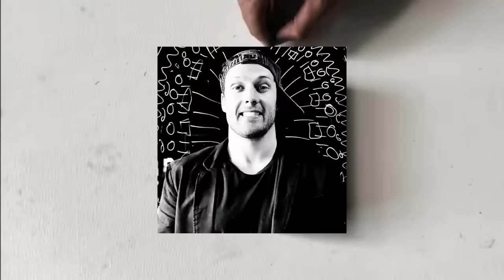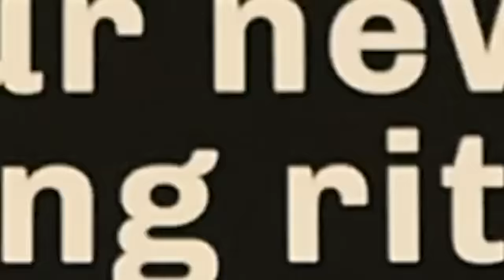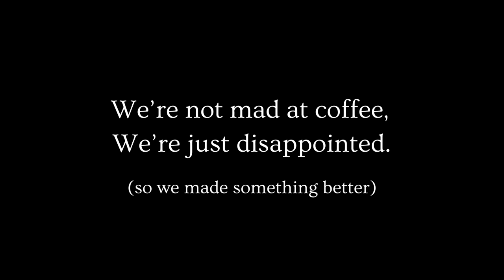MUD\WTR: a self portrait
Started from the mud now we here. Shane, founder and CEO of MUD\WTR details how mud got off the ground.